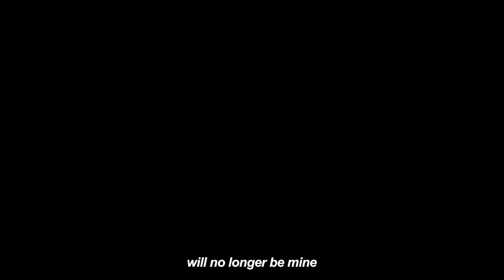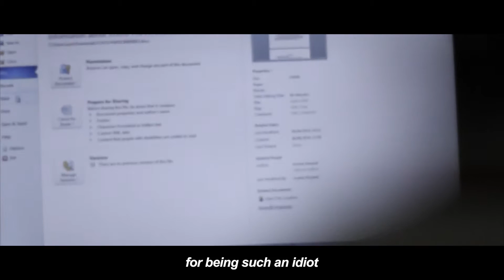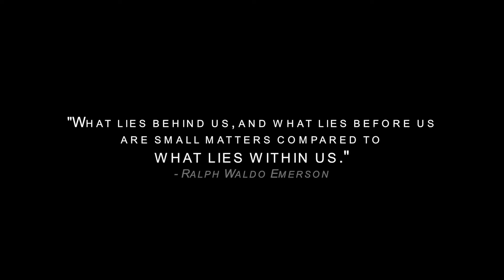GREYDUATION FEB UI 2012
"Satu Ekonomi, Seribu Nyali Sampai Mati"

Kelulusan bukanlah sebuah akhir dari perjalanan, justru kelulusan merupakan awal untuk mencapai cita-cita.

Kami mempersembahkan sebuah video untuk para senior kami yang telah lulus pada Yudisium Semester Genap sebagai bentuk apresiasi atas perjuangan mereka selama kuliah di FEB UI.

Selamat Menonton dan Selamat Atas Kelulusannya!

Ikatan Keluarga Mahasiswa
FEB UI